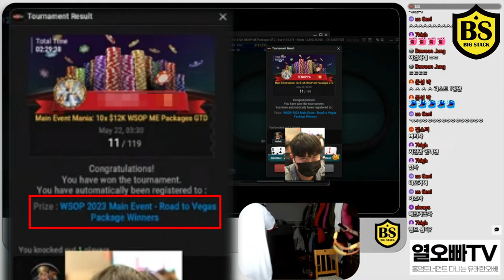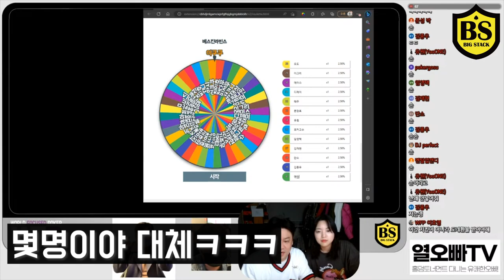Wsop🇰🇷#1. 이십만원으로백억100억만들기 그시작(poker홀덤토너먼트)